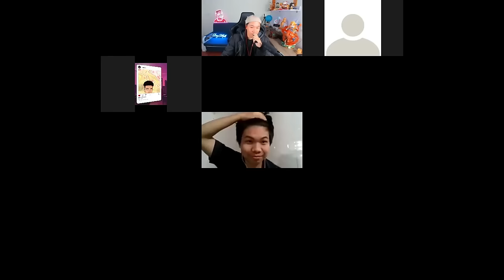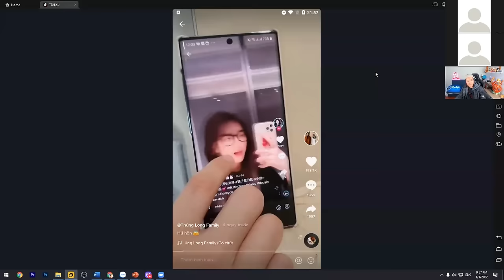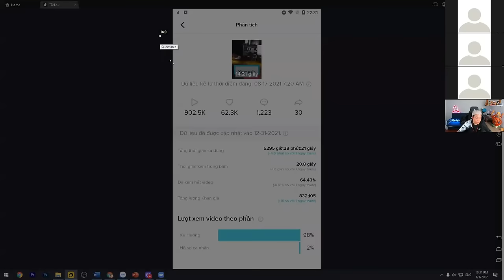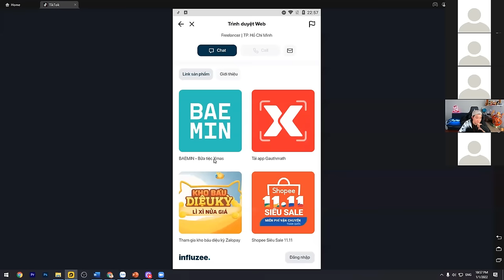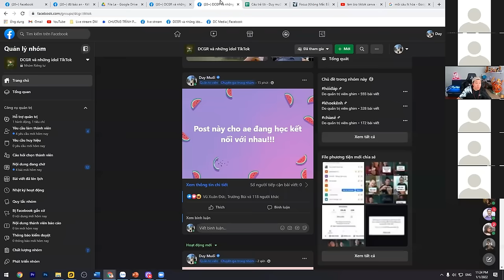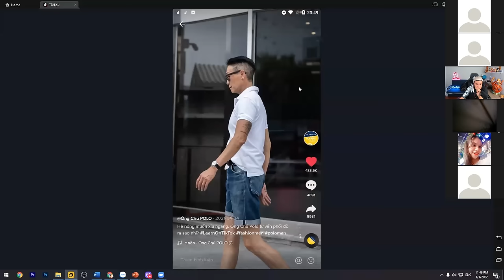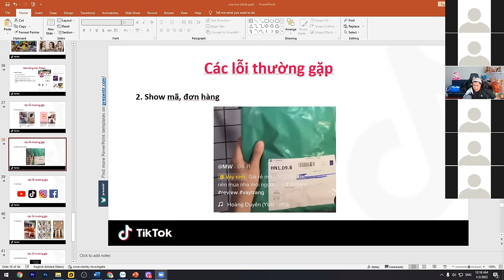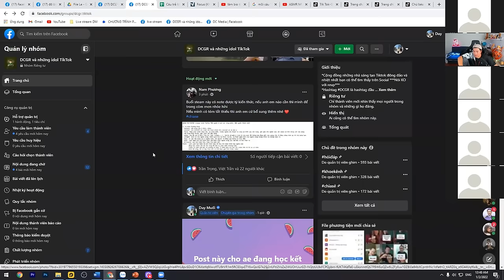Xóa mù TikTok 1 - Học TikTok cơ bản nhất (Phần 1) I Duy Muối Tiktok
► Kênh Duy Muối Official chia sẻ kinh nghiệm làm Tiktok
Ngân hàng TP Bank: 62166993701 Trần Mạnh Duy